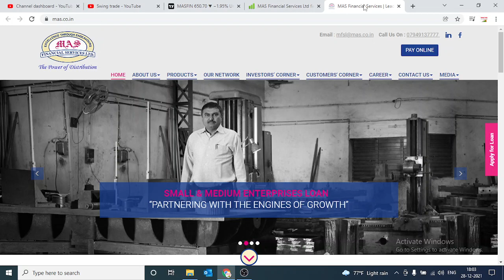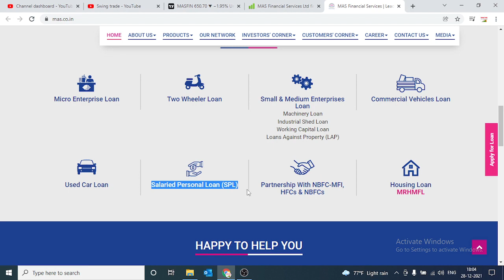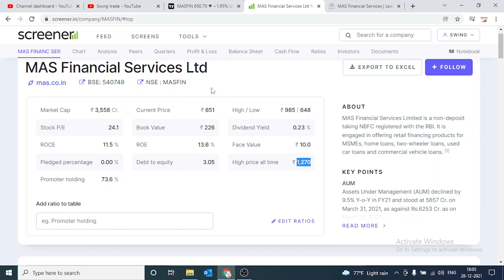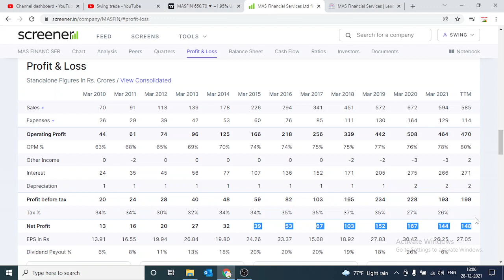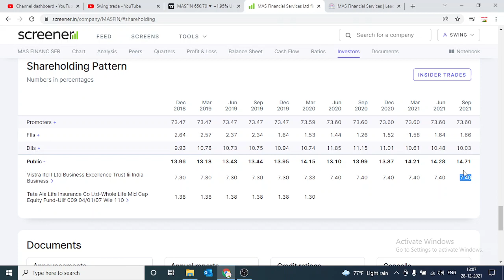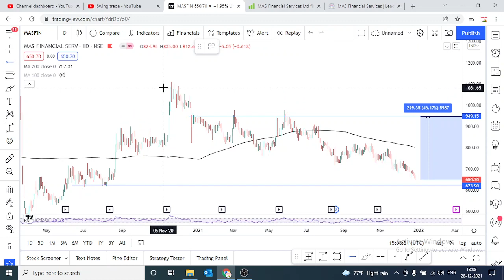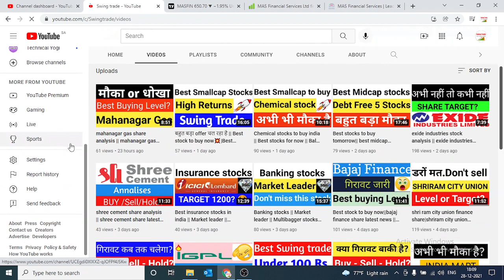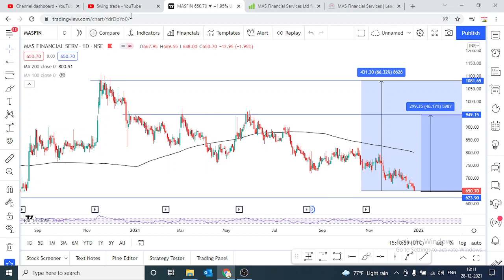Mas financial services ltd analysis💥 mas financial share latest news🔥 swing trading🎯swingtrade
Multibagger,
Positional Trading
Technical Analysis
swingtrade
swingtradesks